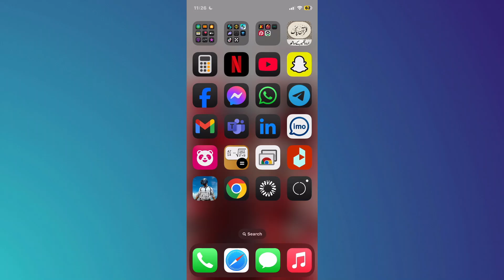How to Use Gemini AI with Voice Command | Easy Voice Control Setup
set up and use Gemini AI with voice command to maximize productivity and streamline your tasks. Whether you’re navigating features, asking questions, or managing projects, this tutorial makes it simple.

Learn step-by-step instructions on enabling voice control, customizing voice settings, and making the most of Gemini AI’s capabilities. Get started today and revolutionize the way you work with voice-powered AI tools!